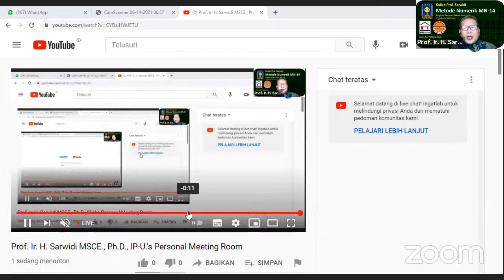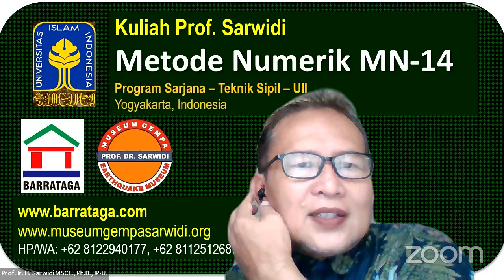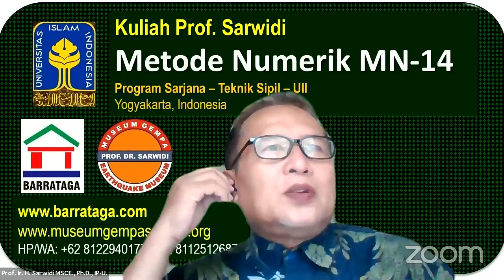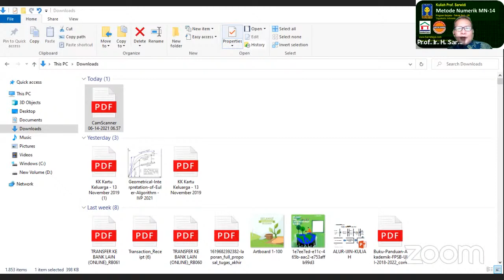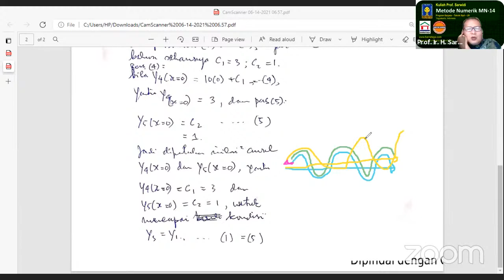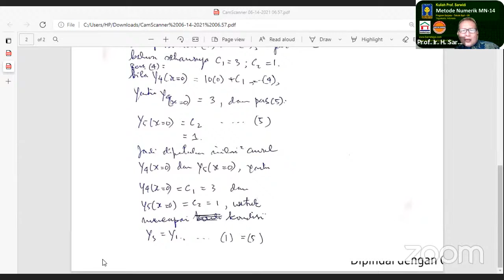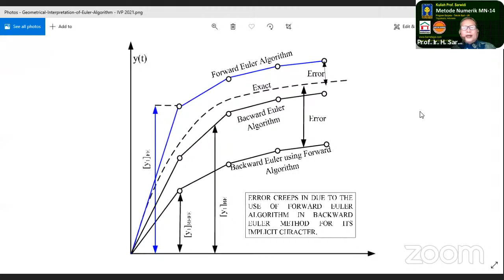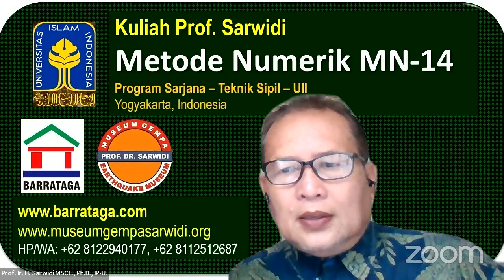Kuliah Prof Sarwidi - MNA-13, MNB-13, MNC-13. Pengantar Initial Value Problem dlm Pers Diferensial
Kuliah Prof Sarwidi - MNA-13 & MNB-13 & MNC-13. Pengantar Initial Value Problem (IVP) - Masalah Nilai Awal yang dapat dikaitkan dengan Boundary Value Problem (BVP) dalam Persamaan Diferensial  menggunakan metode eksak dan metode numerik: Teori dan Hitungan. Kuliah Metode Numerik - Numerical Method, Prodi Teknik Sipil, UII Yogyakarta, Senin, 14 Juni 2021.